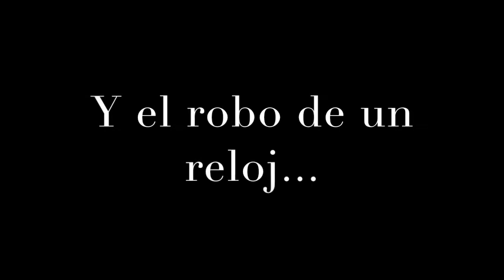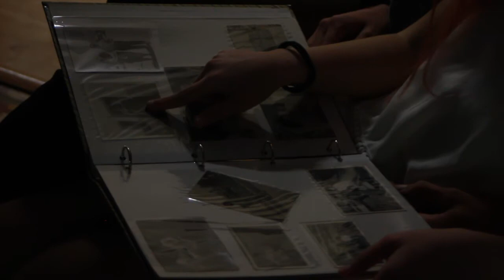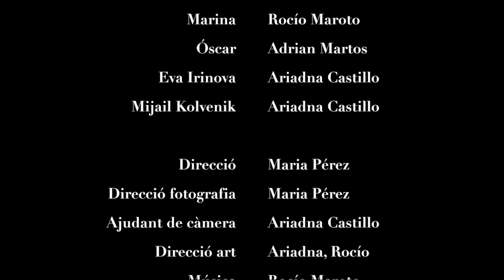Trailer | Marina de Carlos Ruiz Zafón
Projecte final TDR · Curs 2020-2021

Ariadna Castillo, Rocío Maroto, Maria Pérez
Batxillerat d'arts plàstiques
IES Ferran Casablancas